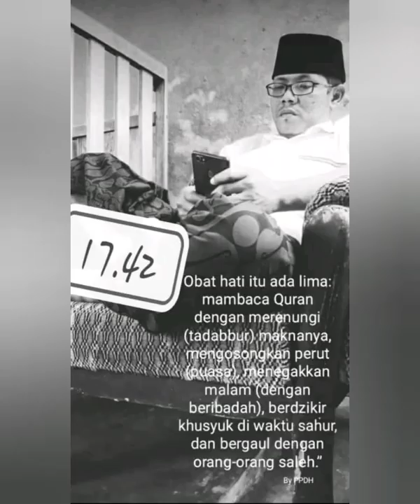Pendiri Dan Pengasuh Ponpes Darul Hikmah Kyai Abdan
Pondok Pesantren Darul Hikmah Kyai Abdan
Pondok Pesantren Putra Putri Progam Unggulan Tahfidzul Qur'an
Alamat : Jl. Balak No.02.03 Kembang Kuning Rejosari Pakis Magelang